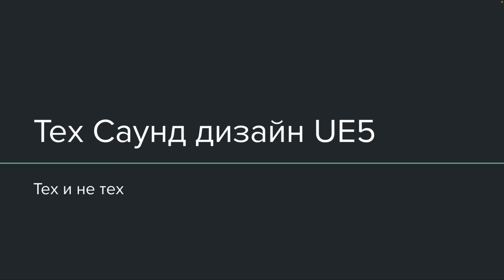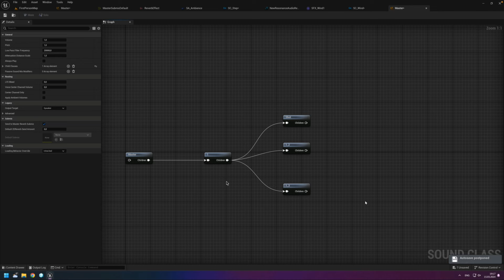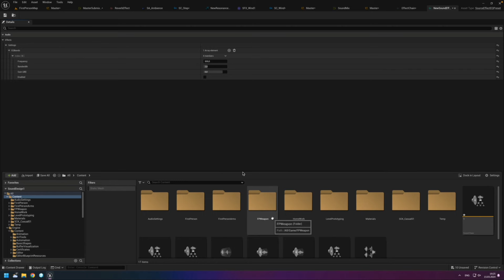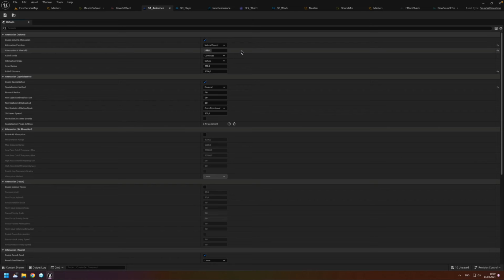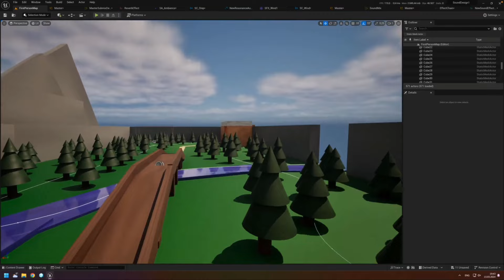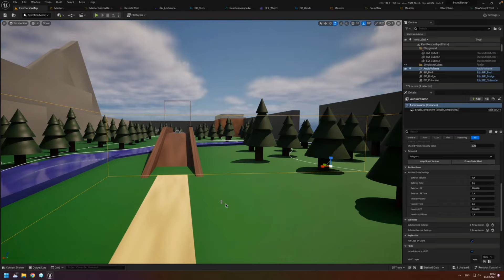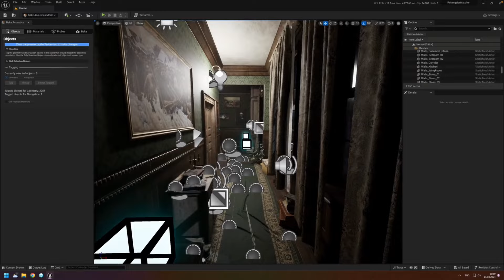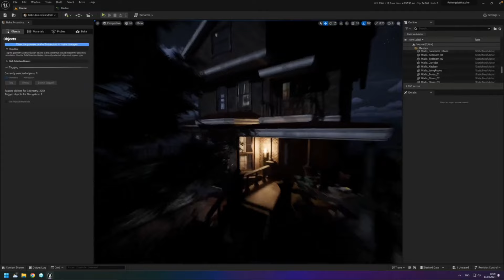LAMA STREAM │ Вадим Артемов: Интеграция звука в UE5, MetaSounds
В рамках этого стрима, профессиональный звукорежиссер Вадим Артемов подробно рассказал интеграцию звуков в игровой движок UE5, классы, цепи эффектов и миксы. Также поговорили про аттенуацию, реверберацию и MetaSounds.